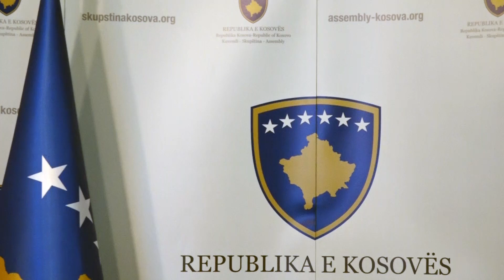S’ka pushim për deputetët pa përfundimin e çështjeve që lidhen me liberalizimin e vizave